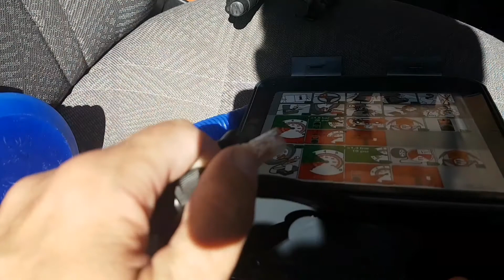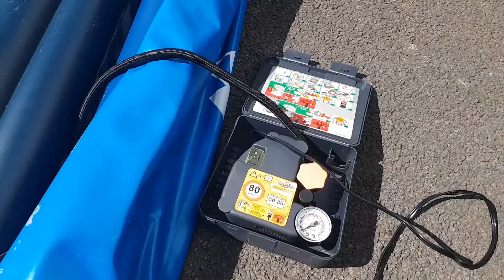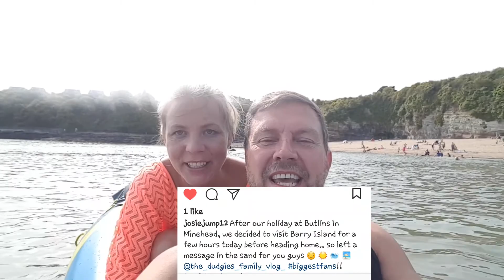Kayaking At Barry Island 🛶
Time to get the kayak wet at the Beach & almost lost my phone to the sea..